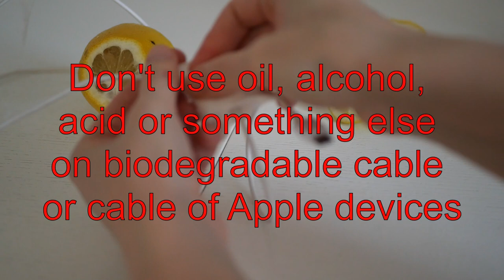How citruses stop the bengal cat chewing cables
How citruses stop the bengal cat chewing cables and sitting on devices.

There is no more fun, smarter, faster, and exotic cat than a bengal. Sonya is an example of a typical bengal tabby cat. She does not need to be called. It is enough to rustle with a bag, and a funny striped friend is already nearby. Her ears-locators are tuned 24/7 to the sound of an opening refrigerator. Bengal kittens are very curious, always and everywhere in two places at the same time. I have a feeling that I live not with one but several animals. Sonya also loves various tricks, for example, brings toys with which she wants to play and puts us under our feet. These are the features of the breed, no one has taught them such tricks.

Sonya and I are following the reaction very carefully and will be glad to any comments and likes to understand which videos are interesting. And which way should we jump, scratch, and run? Meow!